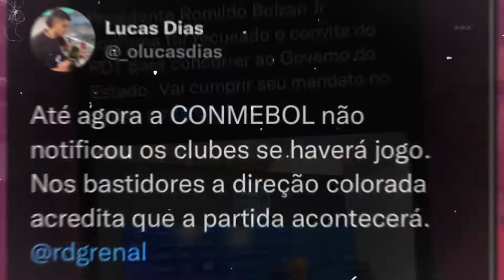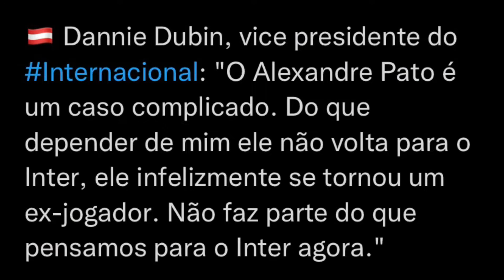YURI ALBERTO PRÓXIMO DO CORINTHIANS | DIRIGENTE QUEIMA OPÇÃO NO MERCADO | E AGORA?